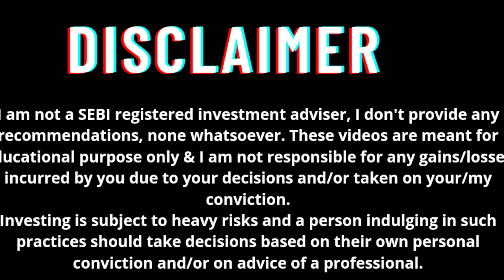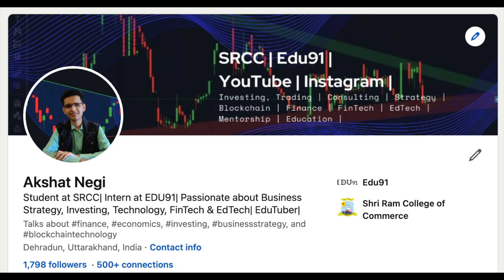3 things you miss while Fundamental Analysis | Akshat Negi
I am Akshat Negi.
I am a B.Com Hons student at Sri Ram College of Commerce.

If you find it of any help please do share it with everyone so that they can reap the benefits out of it.

Financially आत्मनिर्भर बनो!!

RESOURCES:

Finance Books:

Non Finance Books:

Courses I recommend:-

FINANCE SPECIALISATION:-

TRADING:-
Learn Trading Basics:

Akshat Shrivastav
Aishwary Gupta
CA Rachna Ranade
Digital Asset News
Intellectual Indies
Lark Davis
Nitin Guru
Parimal Ade
PG Radio
Prakhar Ke Pravachan
School of Intrinsic Compounding (SOIC)
Think School